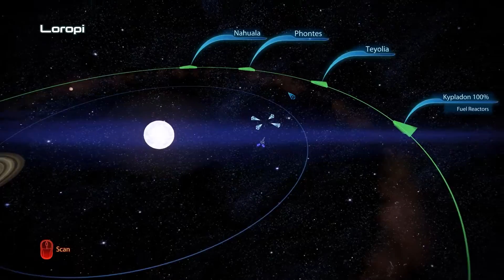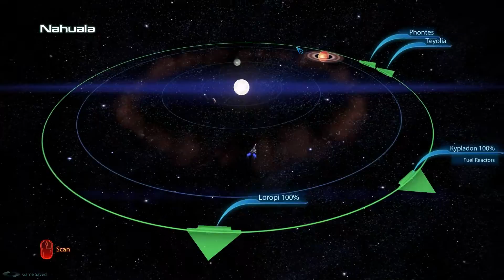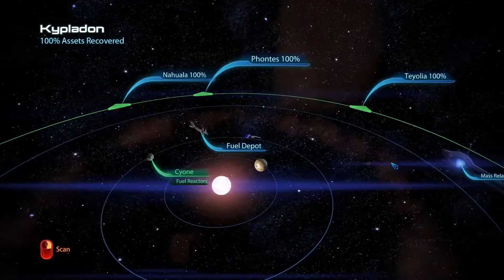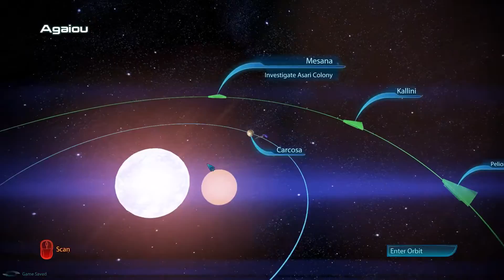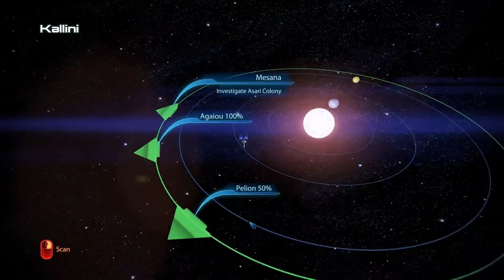Mass Effect 3 - Long Play - Part 14